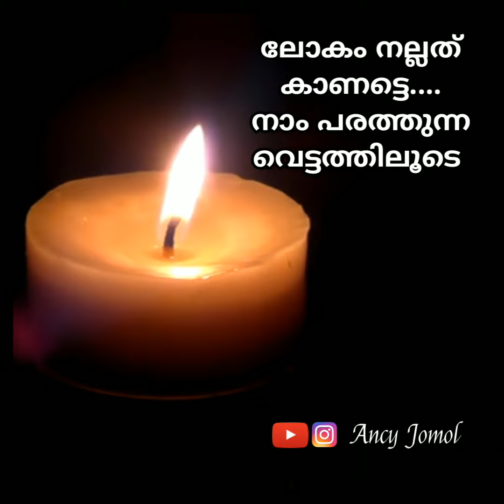Be the Light in Darkness | Daily Inspiration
I wanna ignite the flame in you and keep your spark moving. Don't stop if you have failed because You are Something More than you think. Hustle to explore, to succeed.
This awesome platform can Transform your Life with Gospel and Inspirational Thoughts, Life Testimonies and Proverbs